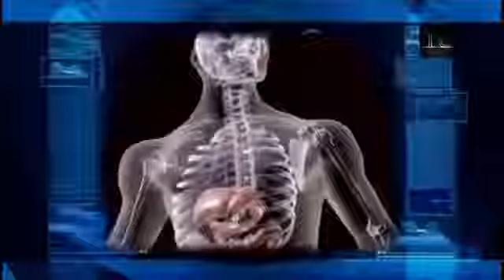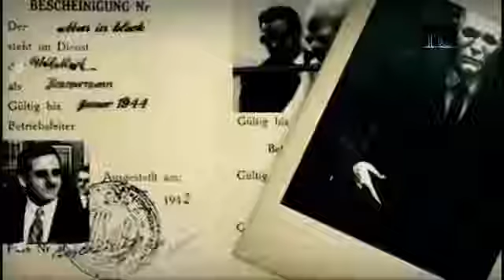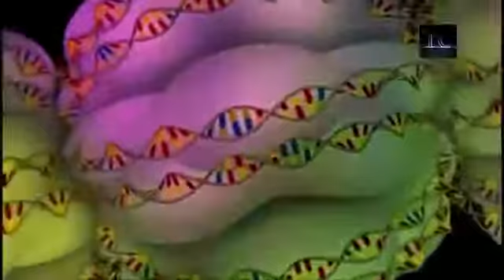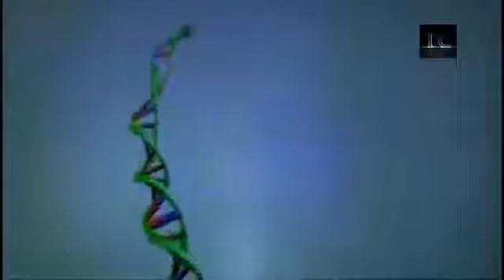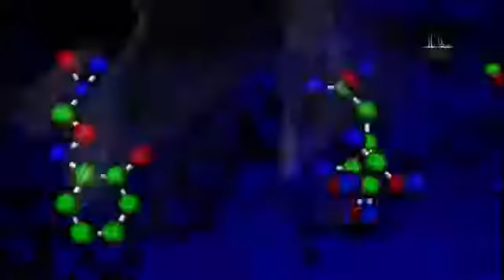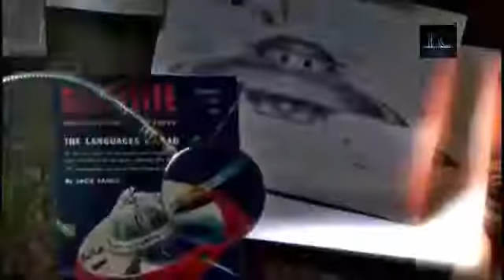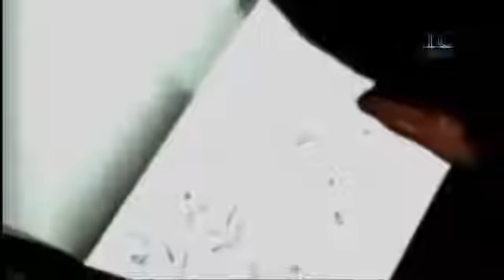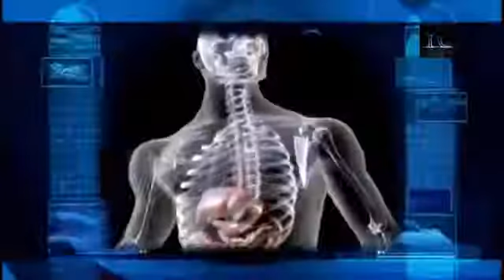Hombres de negro LA CHOCANTE VERDAD [Documental HD 2017]